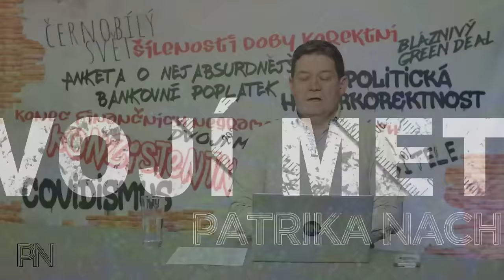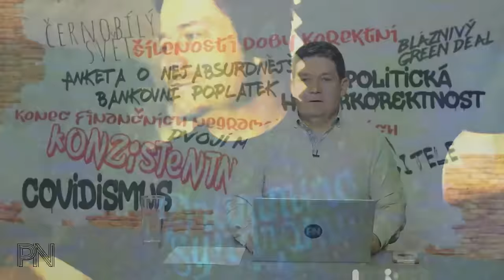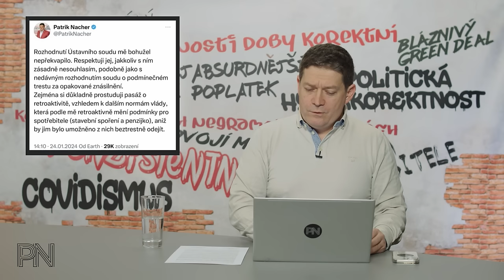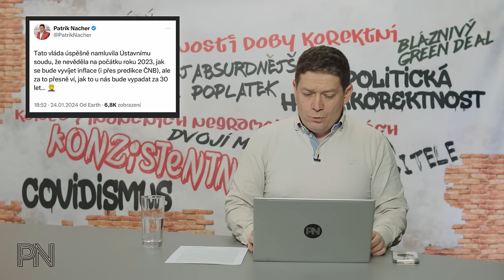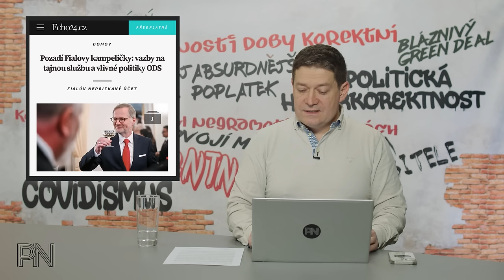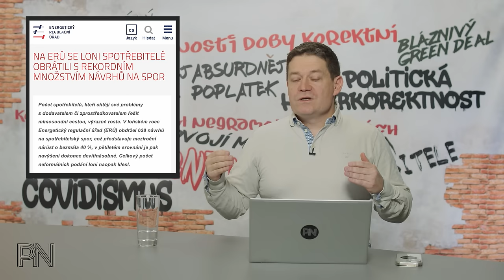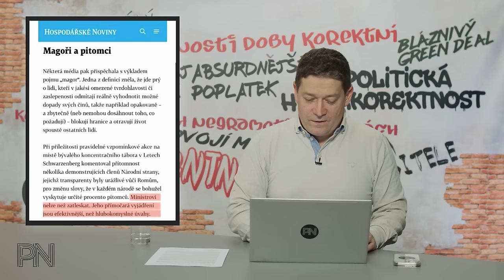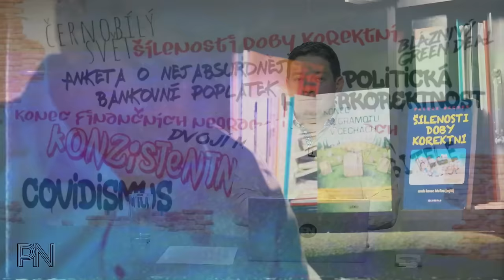Dvojí metr #108: Ústavní soud na straně vlády. Není magor jako magor. Rakušan, žumpa a lůza.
Kapitoly:
0:00 Úvod
0:47 Novinky z politiky

24:49 Ochrana spotřebitele

26:46 Politická hyperkorektnost
27:24 Dvojí metr

34:59 Zajímavé komentáře na sociálních sítích